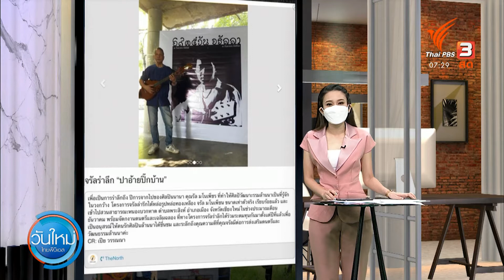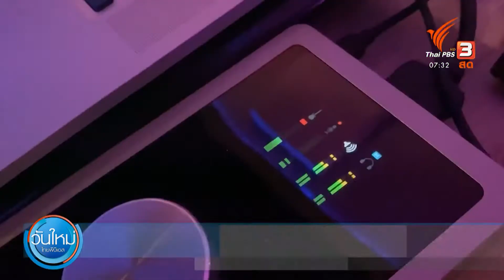C-SITE FOCUS : รำลึกจรัล - คลองไทย - มื้อสามัคคี - ตรวจเอทีเคให้แรงงาน 2 ก.ย. 2564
C-site focus พิกัดข่าว : เริ่มต้นเช้าวันนี้กับเรื่องราวของกิจกรรมวันครบรอบ 20 ปี การจากไปของคุณจรัล มโนเพ็ชร ที่จากไปเมื่อวันที่ 3 กันยายน 2544 คุณเปีย วรรณา ปักหมุดมาจาก สวนสาธารณะหนองบวกหาด ต.พระสิงห์ อ.เมือง จ.เชียงใหม่ ซึ่งพิกัดนี้จะเป็นสถานที่ที่จะติดตั้งประติมากรรม รูปปั้นของคุณจรัล มโนเพ็ชร ที่ทางโครงการจรัลรำลึกได้ร่วมระดมทุนกันมาตั้งแต่ปีที่แล้ว เพื่อเป็นอนุสรณ์ให้คนรักศิลปินล้านนาได้ชื่นชม และระลึกถึงคุณความดีที่คุณจรัลมีต่อการส่งเสริมดนตรีและวัฒนธรรมล้านนา
พิกัดนี้คุณสมบัติ แก้วเนื้ออ่อน เครือข่ายห้องเรียนวิถีชีวิตชุมชนวัดจันทร์ ชวนติดตามศิลปะการแสดง  Performance Art (เพอฟอร์เมนท์ อาร์ต)  ของกลุ่มละครสองเล ครั้งนี้หยิบยกเรื่อง “คลองไทย” สะท้อนแผนพัฒนาที่อาจจะเกิดขึ้นกับภาคใต้ ทางทีมจัดทำละคร เพื่อสื่อสารและตั้งคำถามกับสังคมต่อแผนพัฒนาพื้นที่ภาคใต้ ที่ส่งผลกระทบต่อวิถีและชุมชนเป็นหลักของพวกเขา
พิกัดนี้ชวนติดตามเรื่องของ “โคก หนอง นา” เป็นหนึ่งในโมเดลการทำเกษตรซึ่งตอนนี้ถูกพูดถึงอย่างมากและในพื้นที่ จ.สุรินทร์ เครือข่ายเกษตรกรที่นั่นเขามี “กิจกรรมเอามื้อสามัคคี” เพื่อเรียนรู้เรื่องนี้กัน คุณธงชัยรายงานมาจากพื้นที่ด้วย